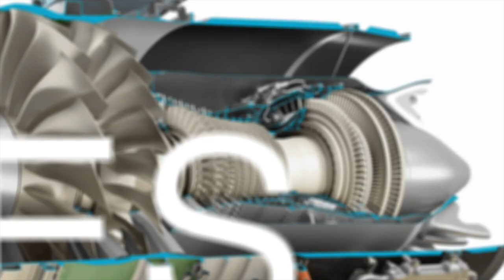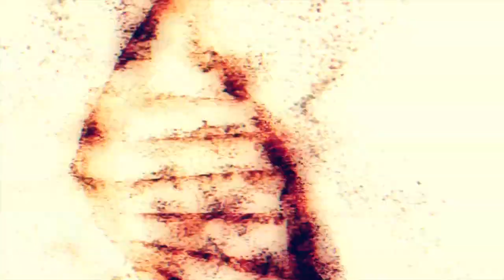ENHYPEN + ENGENE FANDOM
FINALLY OUR FANDOM HAS A NAME "ENGENE"
We are now one step close to ENHYPEN's Debut!
ENGENE will support Kim Sunoo, Lee Heeseung, Park Jay, Niki, Yang Jungwon, Park Sunghoon, Sim Jake in their journey towards GLOBAL DOMINATION!